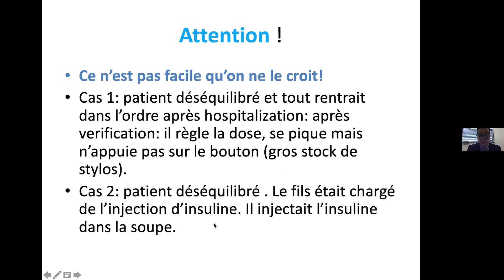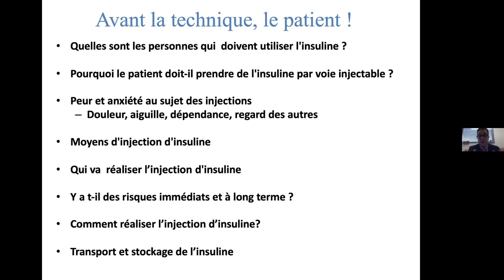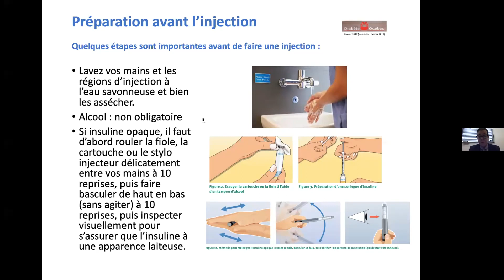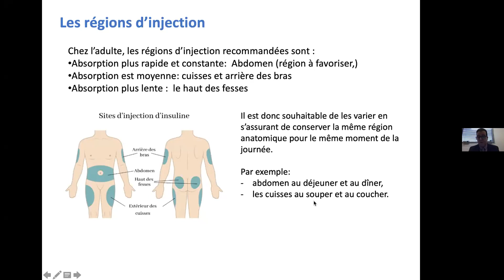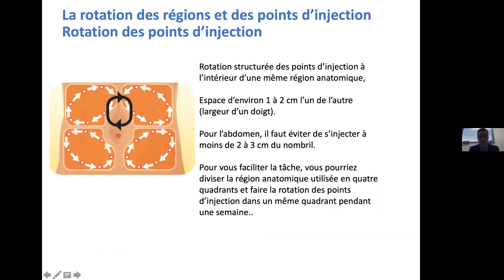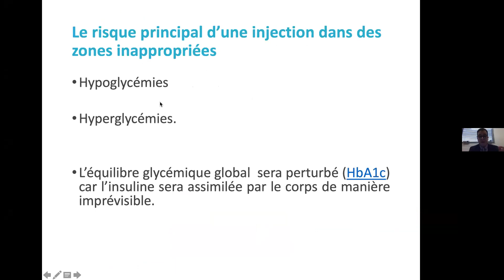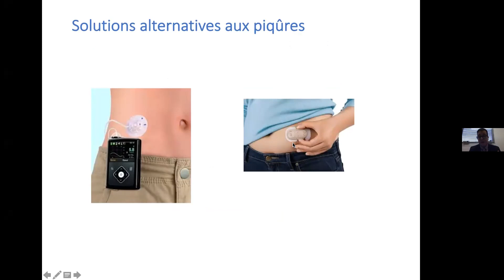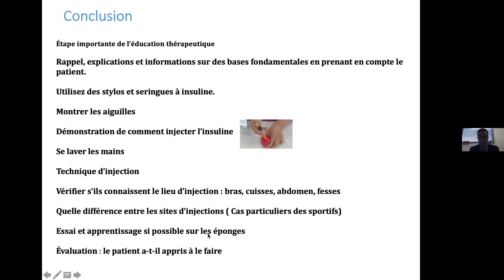La Journée Mondiale du Diabète, le 14 novembre 2021. Pr Rachid Malek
La Journée Mondiale du Diabète, le 14 novembre 2021.
Techniques d’injection d’insuline. Pr Rachid Malek (Setif)